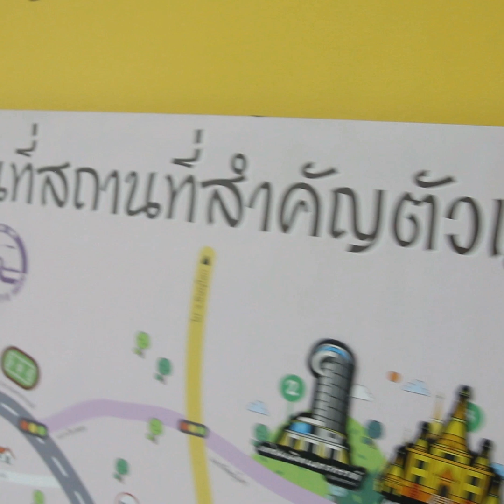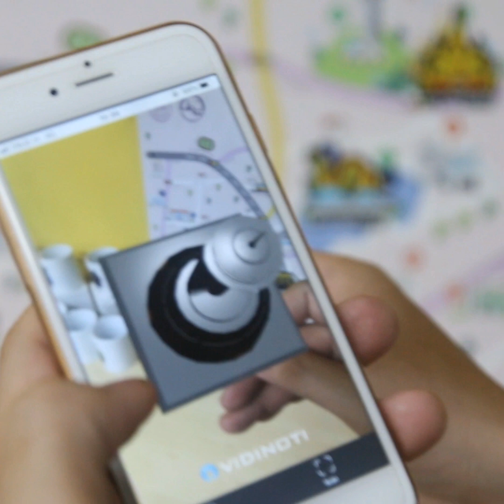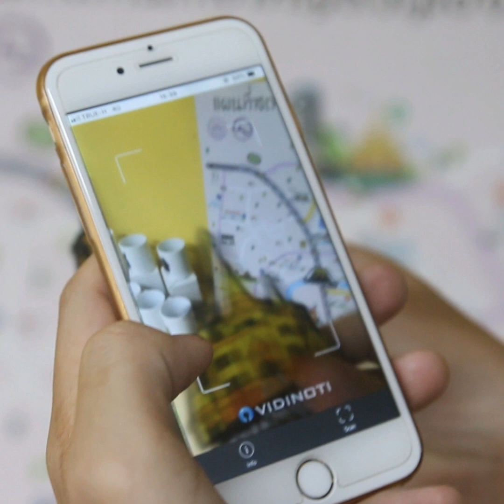รู้จักผลงาน นศ.สาขาออกแบบ แผนที่เมืองนครสวรรค์ รูปแบบ AR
NSRU Channel พาไปทำความรู้จักกับโครงการแผนที่เมืองนครสวรรค์ กับเทคโนโลยี AR โดยนักศึกษาสาขาวิชาการออกแบบ คณะเทคโนโลยีการเกษตรและเทคโนโลยีอุตสาหกรรม ม.ราชภัฏนครสวรรค์

งานประชาสัมพันธ์และสื่อสารองค์กร
‪มหาวิทยาลัยราชภัฏนครสวรรค์